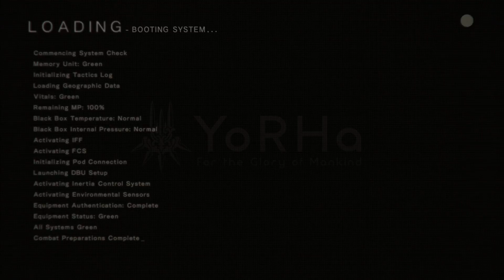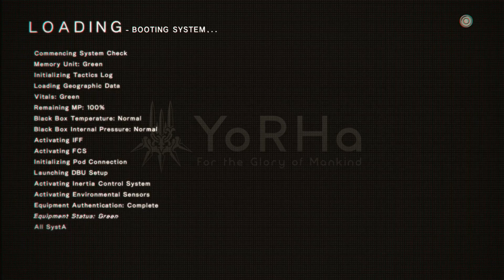Elexyr - NieR:Automata First Playthrough (Medium) pt. 3